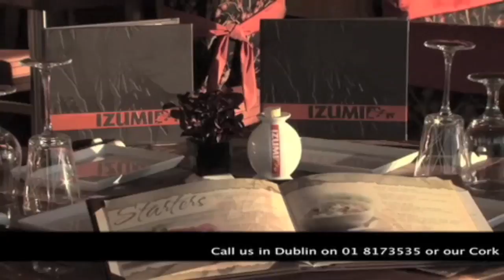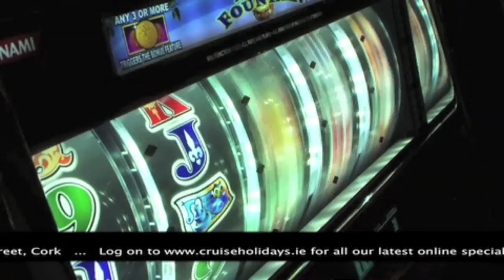Cruise Holidays TV show 1 part 2 - as seen on RTE